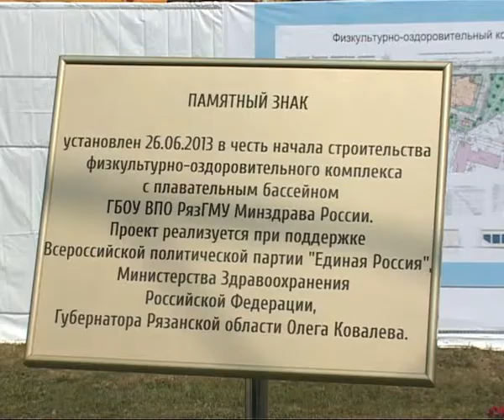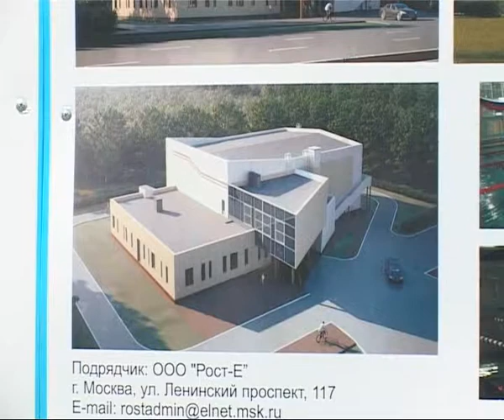Время Говорить 260613